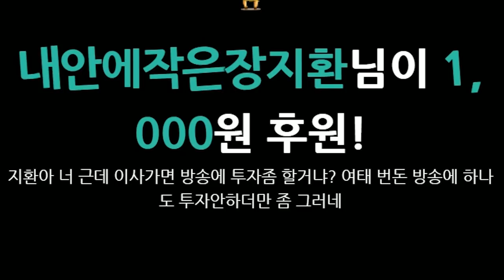3연패를 구원할 유일한 희망.. 괴물쥐의 리신..『출격』